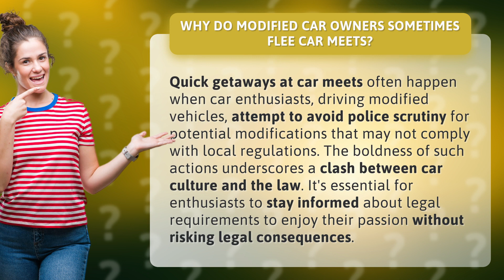Why Do Modified Car Owners Sometimes Flee Car Meets?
Fleeing the Fun: The Dark Side of Modified Car Meets • Fleeing the Fun • Discover why modified car owners often make quick getaways at car meets to avoid legal trouble and the clash between car culture and the law.